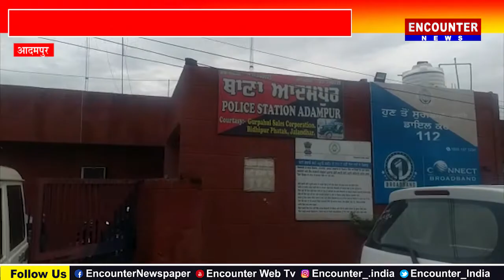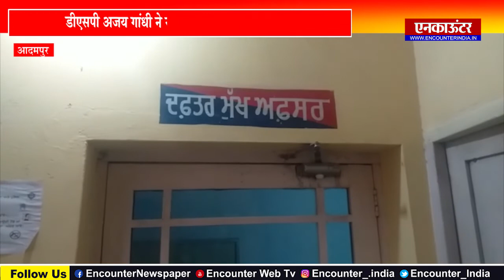डीएसपी अजय गांधी ने संभाला थाना आदमपुर का चार्ज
Encounter News